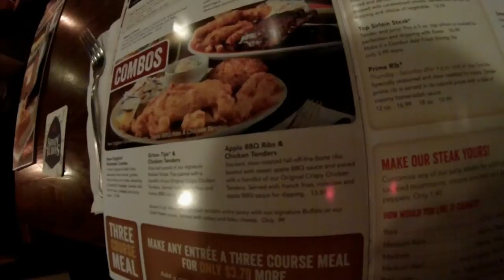HIGHLAND WINTER WOOLLY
Pete Turgeon and Ray Ray go to Highland mountain bike parks first ever Winter Woolly an event for fat bike enthusiasts. After a few spills and chills Pete Turgeon gets the hang of it and has a blast!